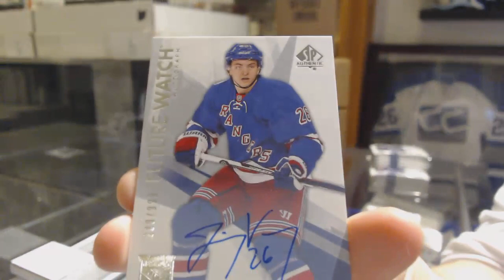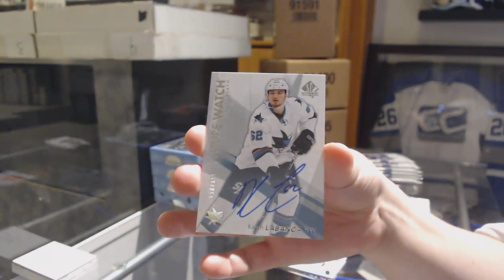Nolanb1992's 16-17 Upper Deck SP Authentic Hockey Box Break